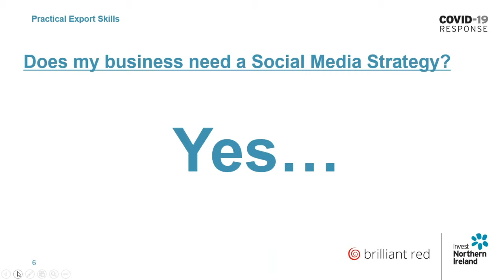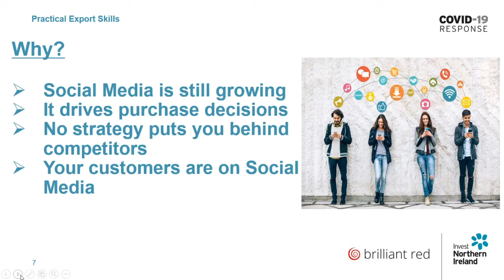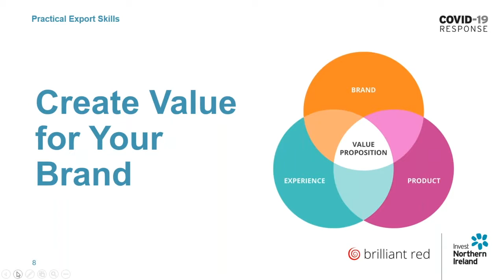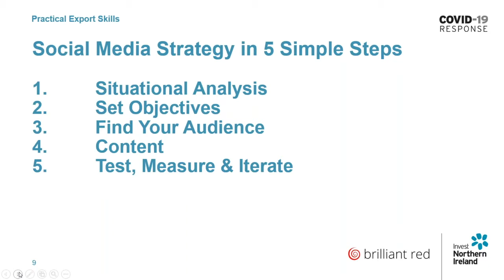Practical Export Skills: Future proof Social Media Strategy (2)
Practical Export Skills: Future proof Social Media Strategy

The amount of time people are spending on social media platforms on a daily basis has risen significantly during the COVID-19 pandemic.

This 75 minute webinar outlines the practicalities of having a Social Media Strategy and why your business should have one. The webinar will lay out the blueprint of a future proof Social Media Strategy that will stand the test of time, and focus on getting the right formula for Personalisation, Content, Brand Awareness and influencing the Customer Journey.

There are eight chapters and these will take you just over 1 hour 5 minutes, but you can do it on your own time or one chapter at a time.